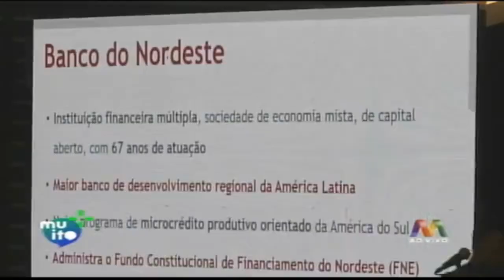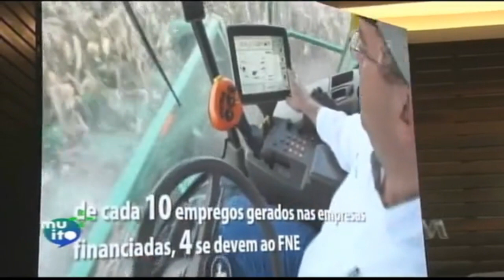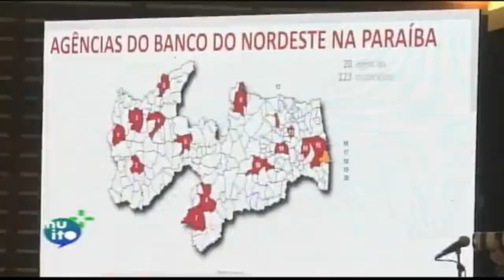Muito Mais (30/08/2019) | TV MANAÍRA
Nessa sexta-feira, 30 de agosto, o programa começa recebendo o cirurgião plástico, Dr. Andre Eyler, onde vamos falar sobre envelhecimento facial. E como sextou, teremos a belíssima voz de Jonatas Alves. Na gastronomia recebemos o barman, Jordan Galvão, que vai nos ensinar a fazer um drink delicioso e ainda por cima, fitness!

E lembre-se: a Band na Paraíba é a TV Manaíra!